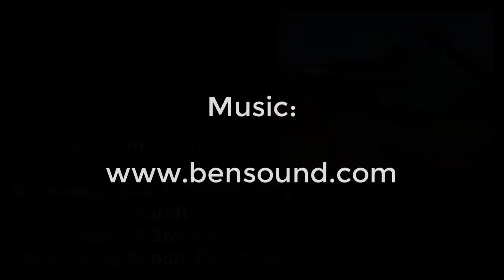"God's Kind Intention" - 01/14/18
Rockaway Community Church
Sean Mcrae